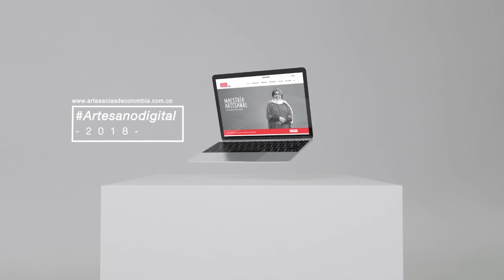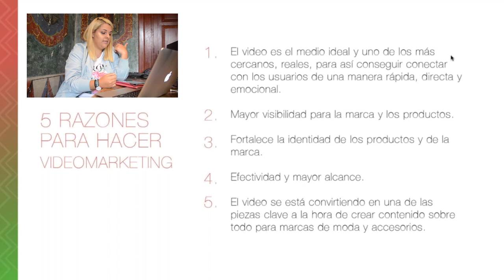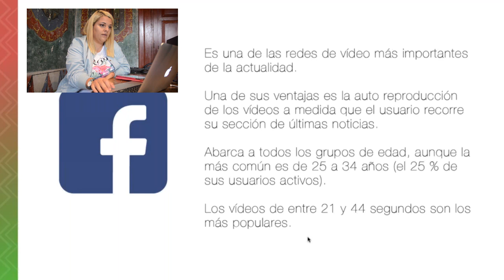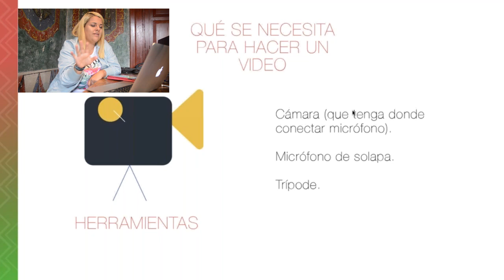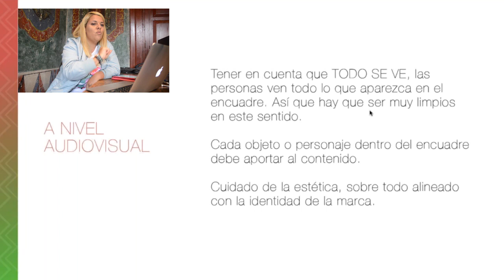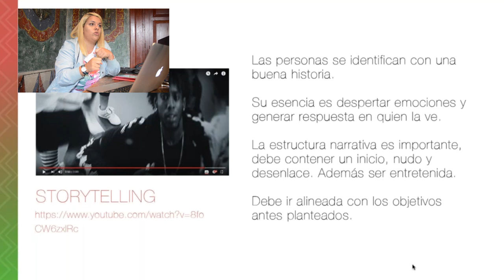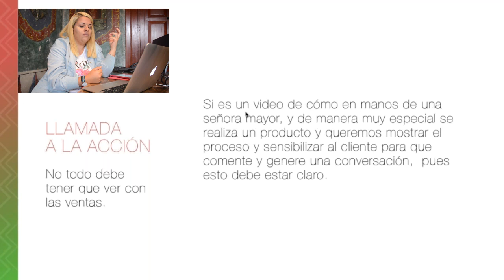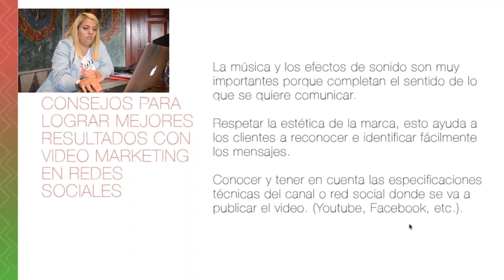Video marketing: generando empatía con tus clientes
Este tipo de contenidos no sólo habla de productos, sino que además transmiten ideas, historias y estilos de vida vinculados a una marca.

Por esta razón, la charla virtual abarcará temas como: qué es el video marketing y cuáles son sus tendencias y beneficios; cómo crear un video con el celular y consejos para hacer video marketing en redes sociales.